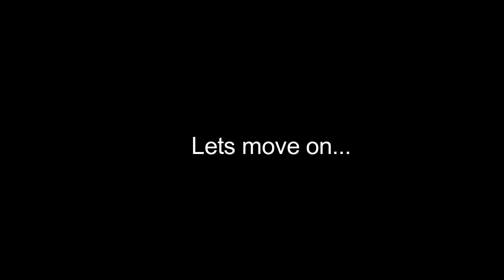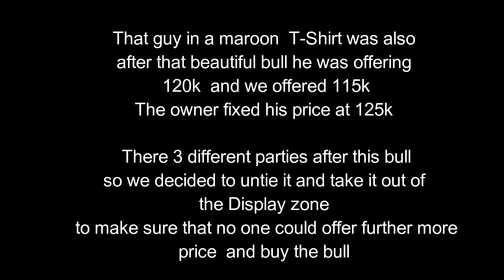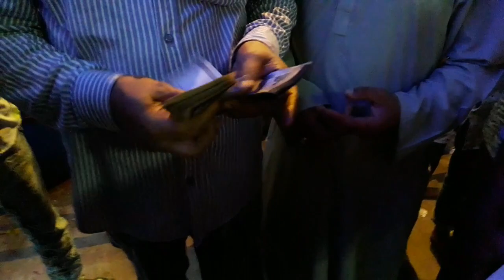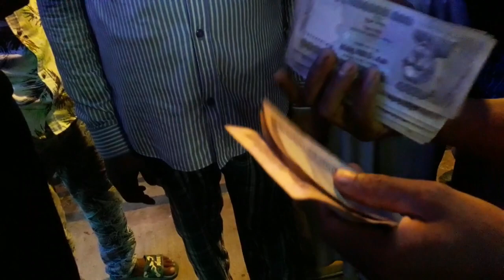Buying my Qurbani Goru.Bull 2019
Asking price : 180k
sold for : 124k